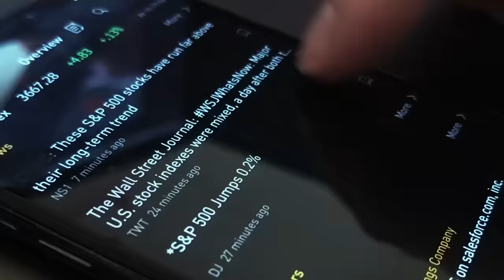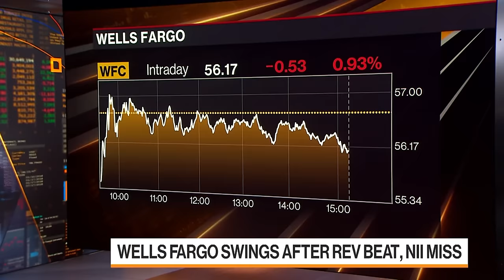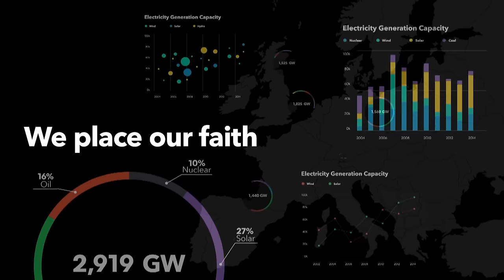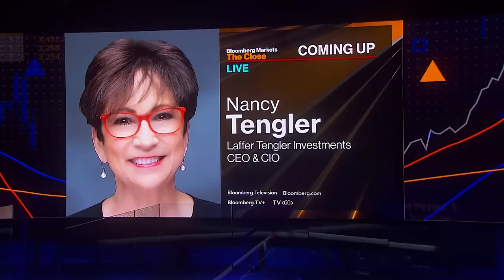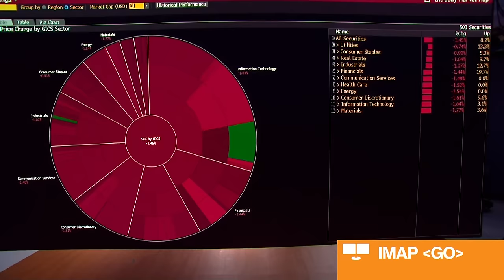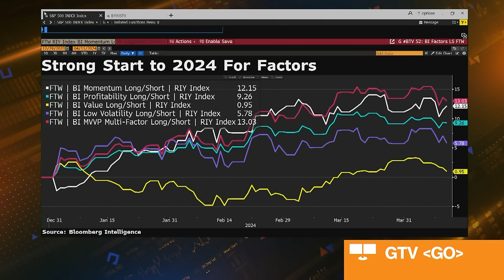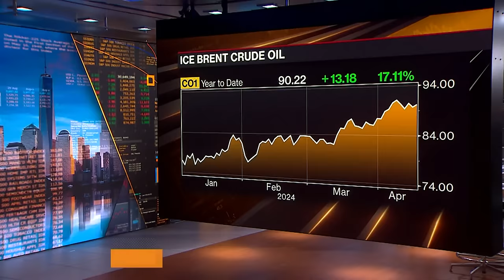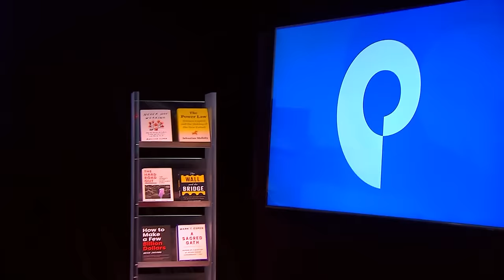Stocks Close Near Session Low | Bloomberg Markets: The Close 4/12/2024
Bloomberg Television brings you the latest news and analysis leading up to the final minutes and seconds before and after the closing bell on Wall Street. Today's guests are KBW’s David Konrad, Wells Fargo’s Mike Santomassimo, Fidelity’s Jurrien Timmer, Laffer Tengler’s Nancy Tengler, BofA Securities’ Meghan Swiber, Former Intuit CEO, Bill Harris, Bridgestone Golf’s Dan Murphy.